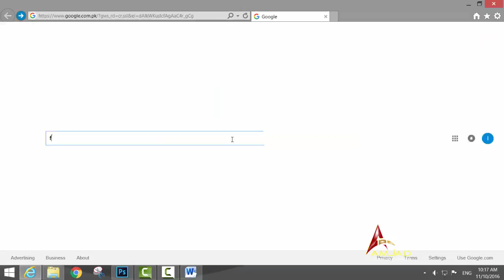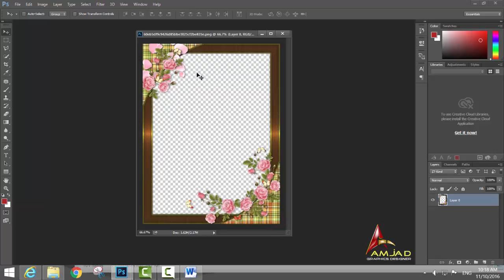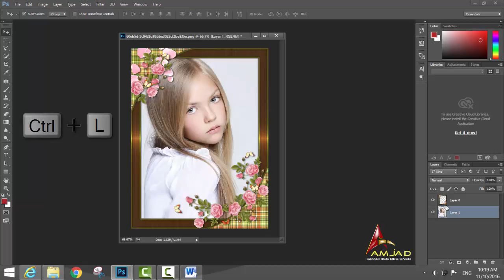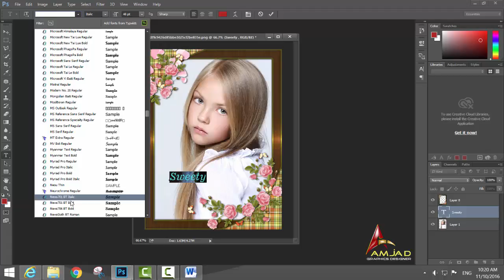How to Picture Framing in Adobe Photoshop cs6 tutorials by, Amjad Graphics Designer